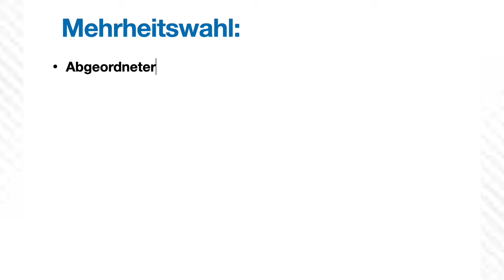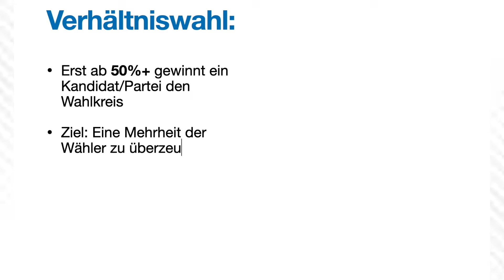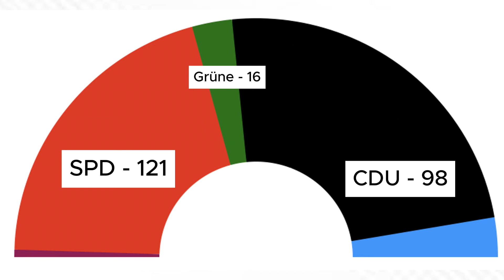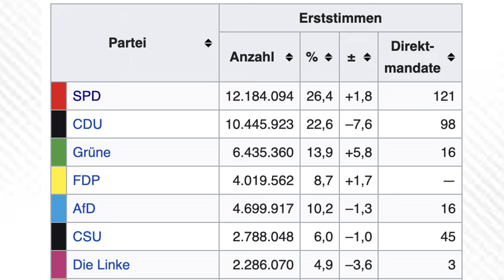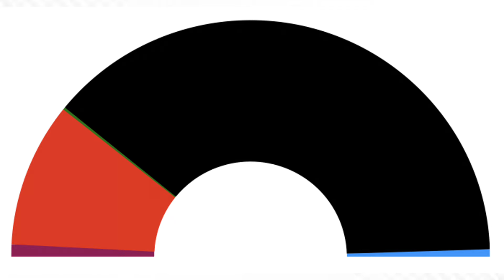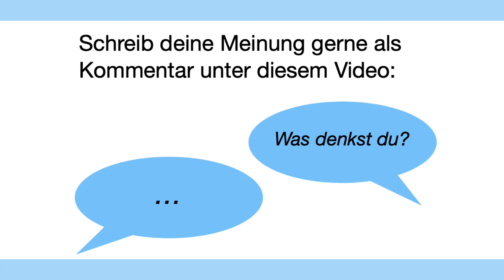Ein Bundestag ohne Verhältniswahl?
Bundestag Bundestagswahl Wahl Politik Verhältniswahl Mehrheitswahl So ungerecht wäre der Bundestag, wenn es keine Verhältniswahl in Deutschland gäbe!

Video bearbeitet mit CapCut.
Thumbnail erstellt mit Adobe Express & Keynote(Bildquelle: Deutscher Bundestag)